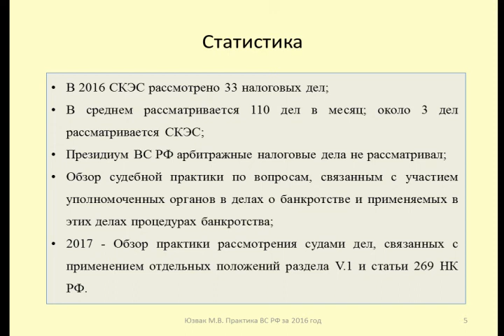Статистика деятельности Верховного Суда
Юзвак Максим рассматривает статистические показатели деятельности Верховного Суда РФ
Maxim considers the statistical performance indicators of the Supreme Court